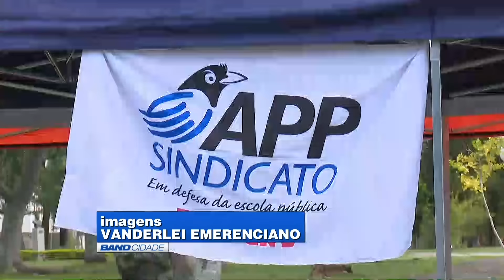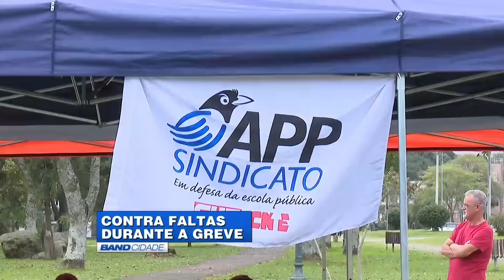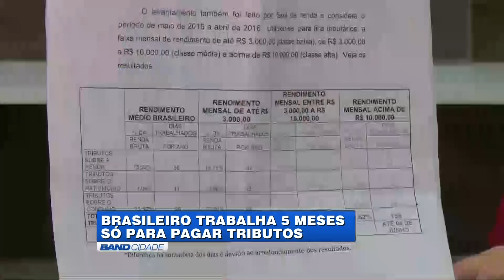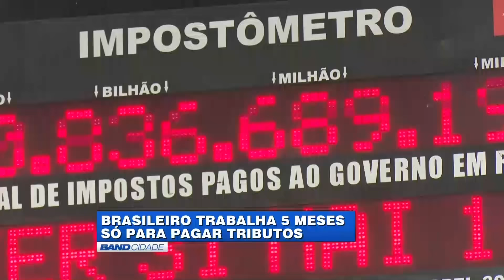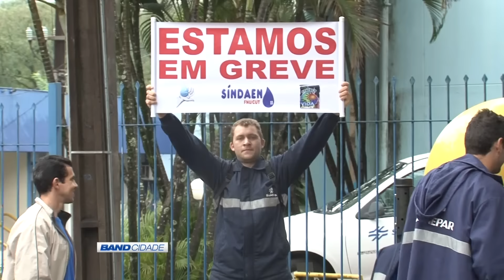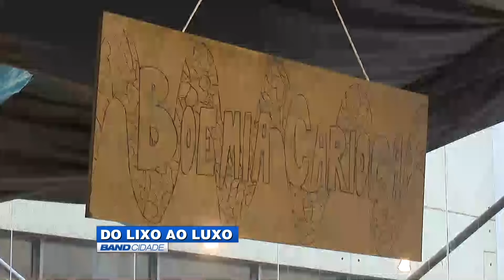(01/06/2016) Assista ao Band Cidade 2ª edição desta quarta-feira | TV BAND